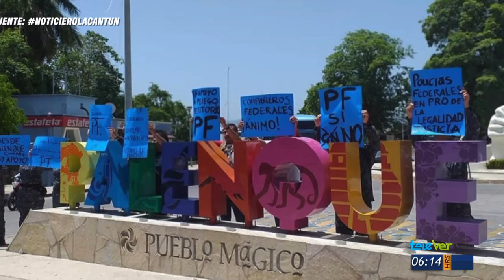No se registraron protestas por parte de la Policía Federal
En Tuxtla Gutiérrez, la capital chiapaneca, no se registraron protestas, refiriendo que en este momento son las Divisiones de Gendarmería y Fuerzas Federales quienes se han visto afectados por esta situación.